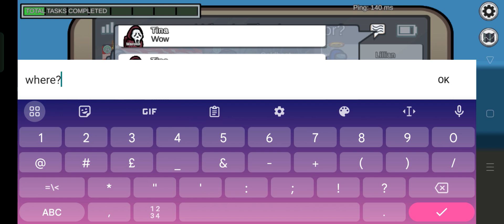among us but I again got it first try?